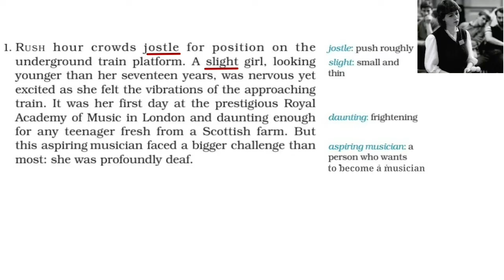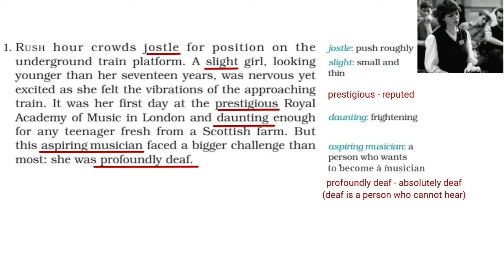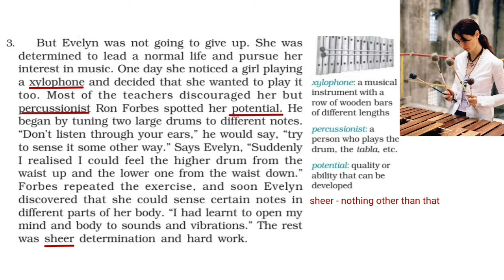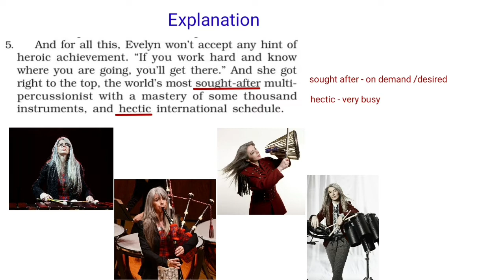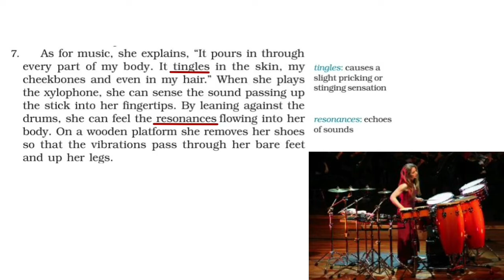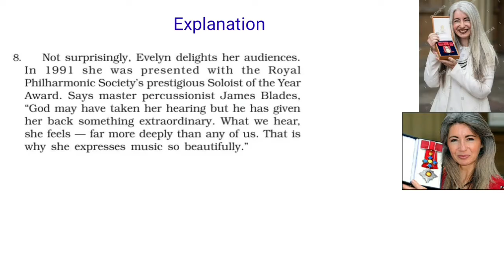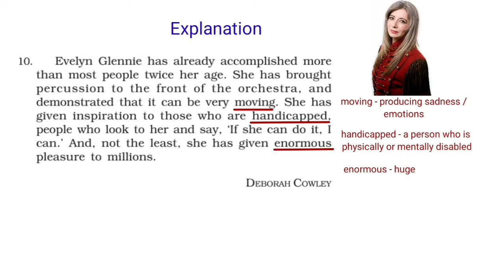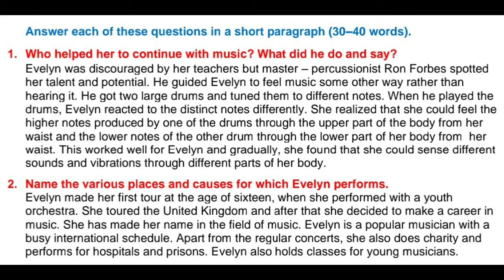Class 9 (Beehive) - THE SOUND OF MUSIC (Part 1)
Check out some videos on Evelyn Glennie to know more about her.

Introduction 00:47
About the author 01:34
Reading and Explanation 02:35
Summary 23:32
Moral 26:22
Questions-Answers 27:13